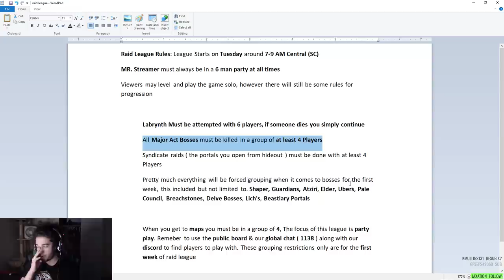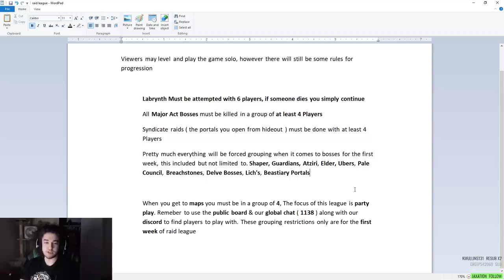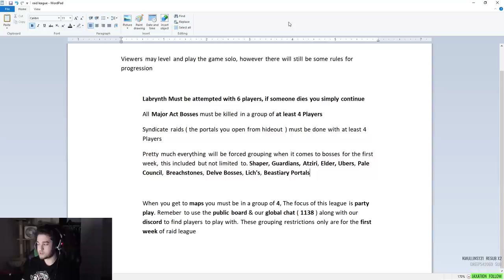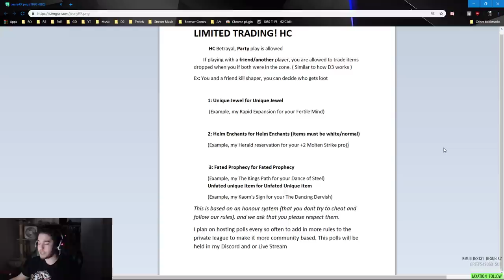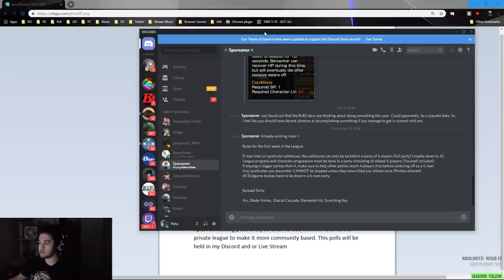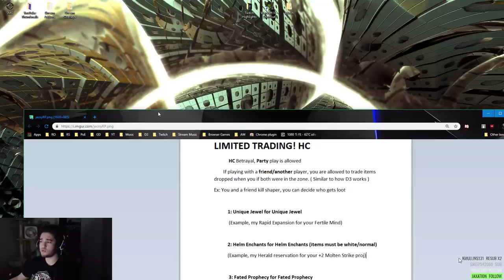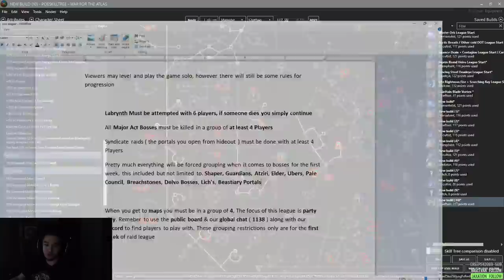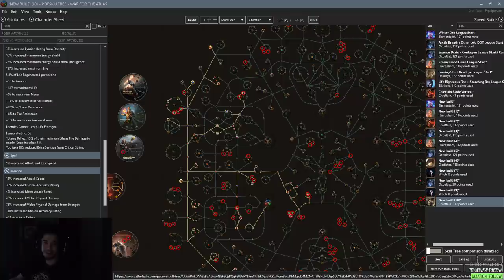Path of Exile | Raid League is Here. Rules & Info